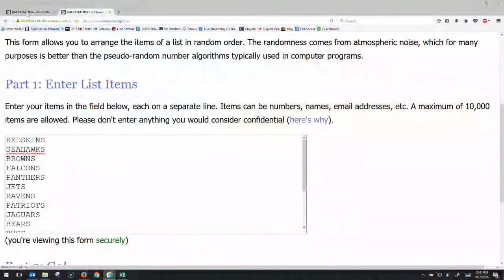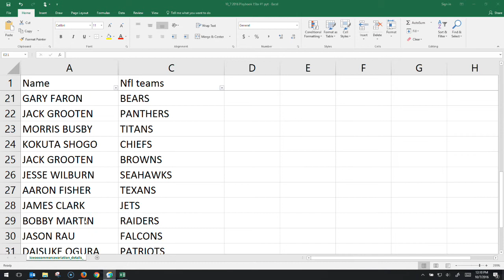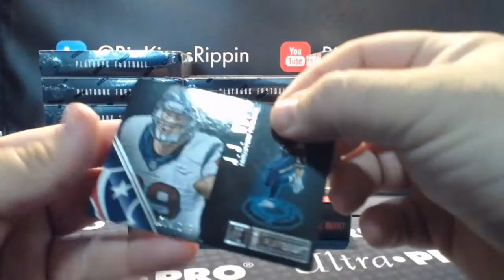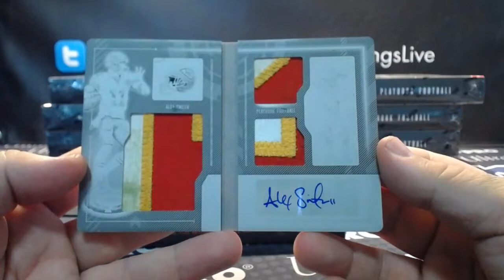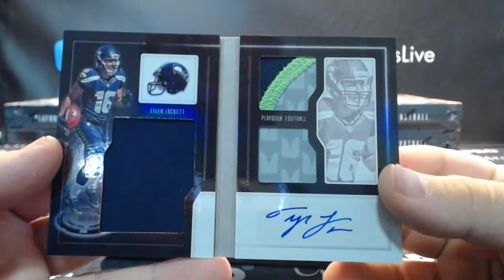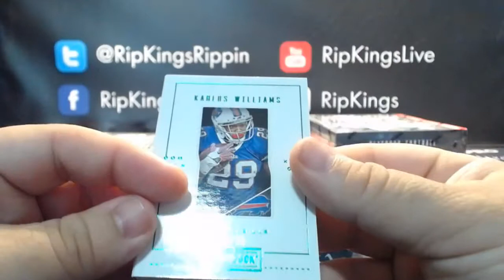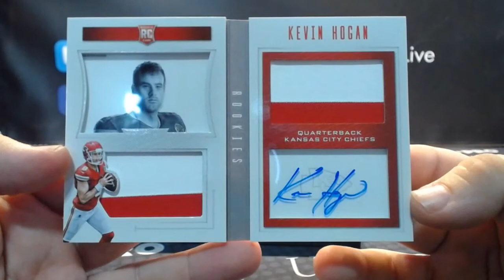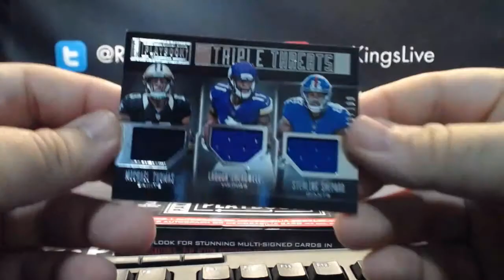2016 Panini Playbook Football 15-Box Team Break #1 10/7/16